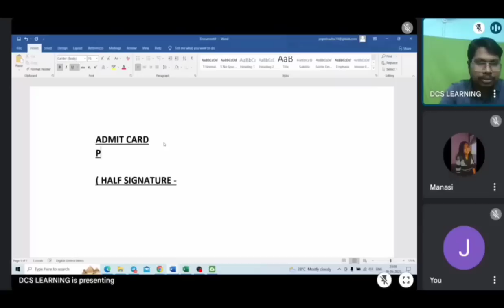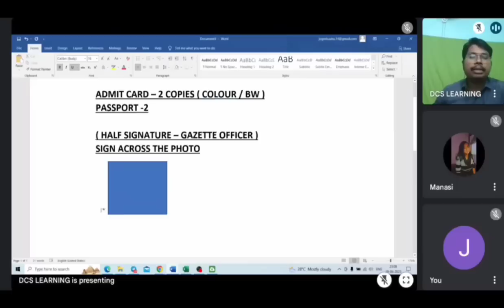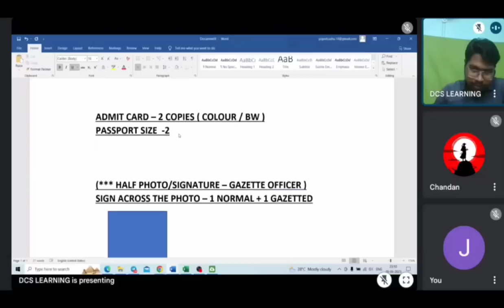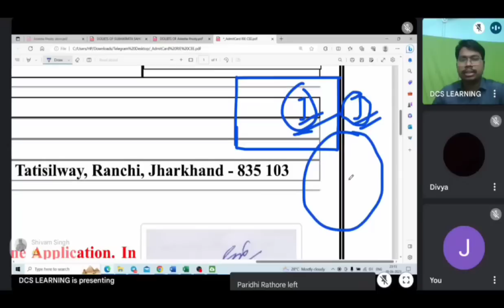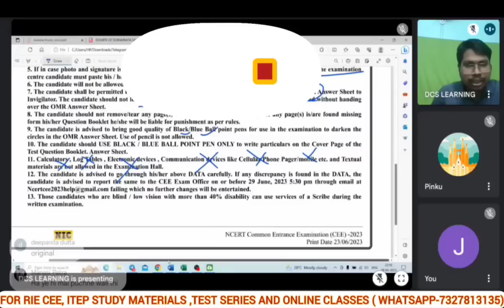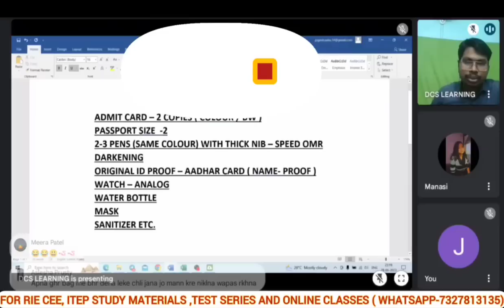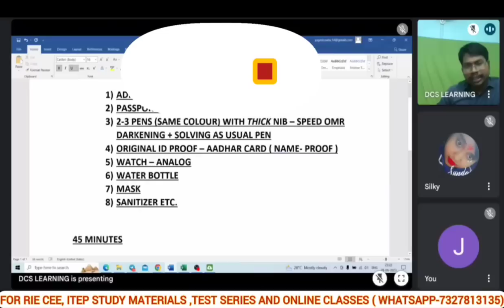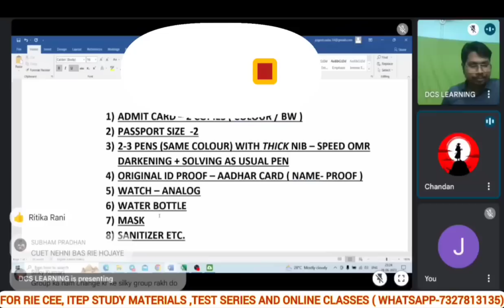RIE CEE 2023 || THINGS TO TAKE DURING EXAM || PROBLEMS IN ADMIT CARD AND HOW TO SOLVE THEM.